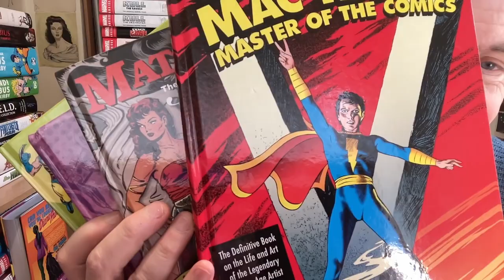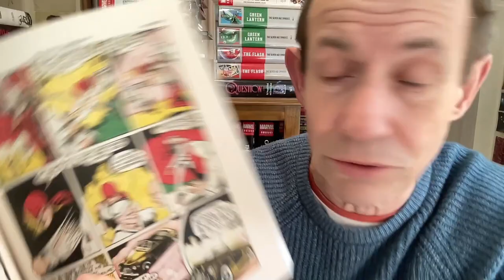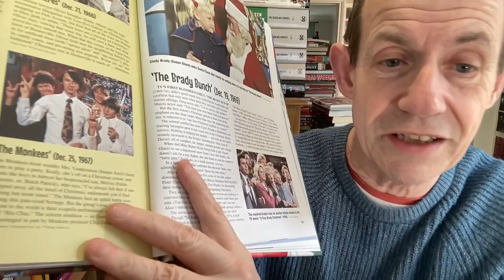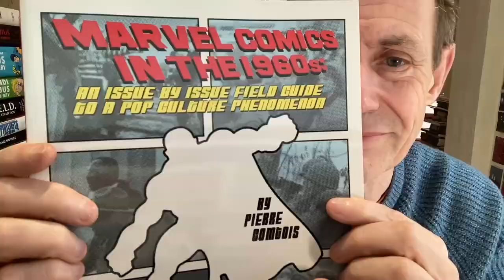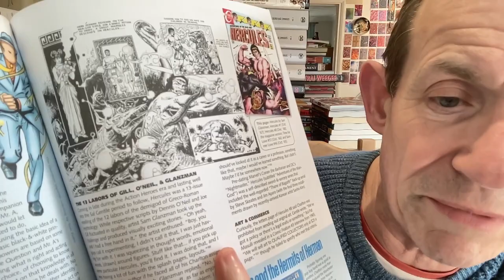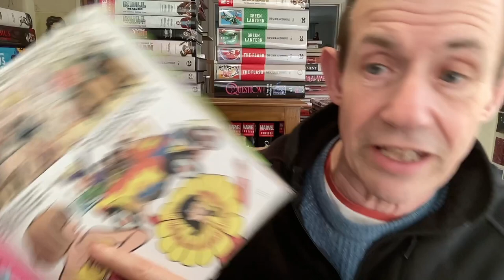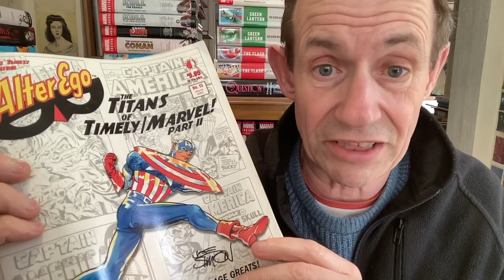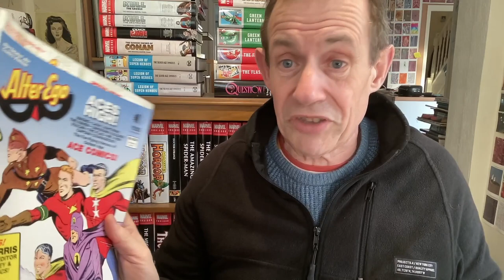Twomorrows Books Library Tour | Alter Ego | Back Issues | Matt Baker / Don Heck | Groovy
Twomorrows Books Library Tour | Alter Ego | Back Issues | Matt Baker / Don Heck | Groovy | Holly Jolly | John Severin / Team Up / Quality Companion  Marvel Comics in the 60s and 70s and many other - all from tomorrows / comic history